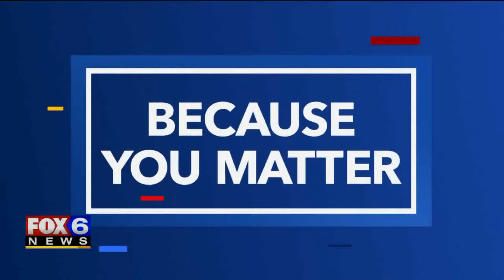Weekly Hart Park bagpipe practice unites family quarantining apart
During the second week in March, things really started to change in the United States as the coronavirus took hold. Sports seasons were postponed, students and teachers moved to remote learning and millions of Americans began working from home. Family dynamics changed, as well. During a trip to Wauwatosa's Hart Park, FOX6's Ted Perry, and FOX6 Photojournalist Andy Konkle discovered while COVID-19 has brought some families closer together, it's forced others to be physically apart.